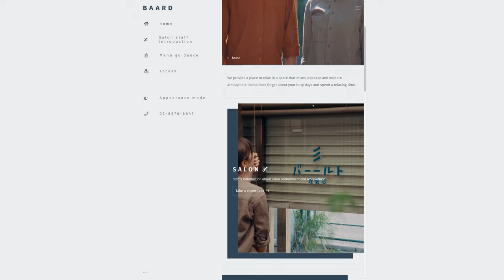Baard.Tokyo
Baard.Tokyo by Soichiro Nitta From Japan.
Opened in Kameari, Katsushika-ku, Tokyo on October 3 of the first year of Reiwa. Enjoy a healing moment in a relaxed atmosphere.